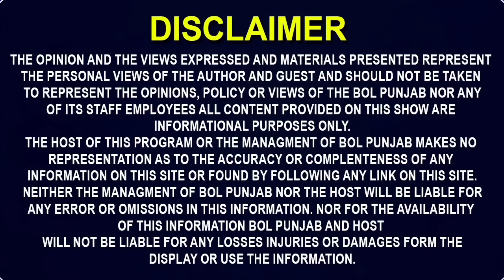ਜਨਮਦਿਨ ਵਾਲੇ ਦਿਨ ਕੁੜੀ ਨੂੰ ਨਹਿਰ ਤੇ ਲਿਜਾ ਕੀਤਾ ਸੀ ...